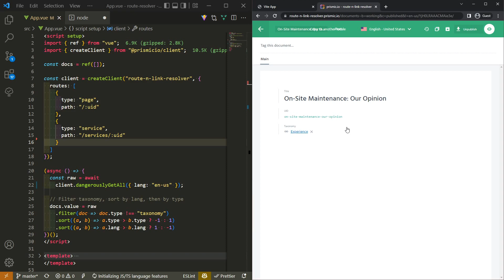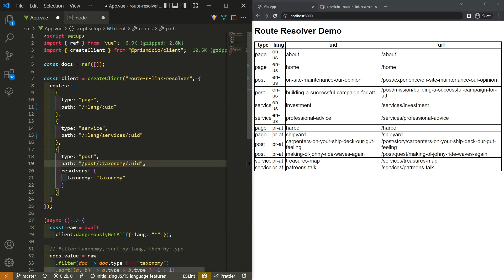Resolving Links With the Route Resolver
Today Lucie is presenting how to use the Route Resolver to resolve common link structures and multi-lang ones with Prismic.

As a developer, you should build websites using your favorite Jamstack framework.
Prismic allows you to build website sections, that you can connect to a website builder for your client or team. They will create pages from there and you get that content back to your code through our fast API.

► [Who are we?] : Prismic is a headless Website Builder, for Next.js and Nuxt.js developers.